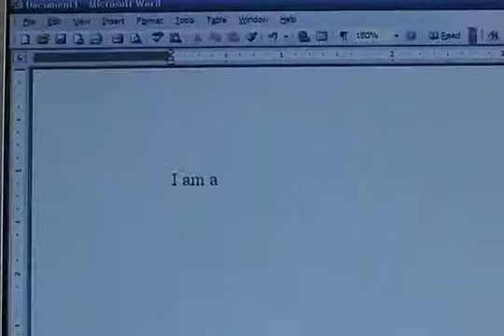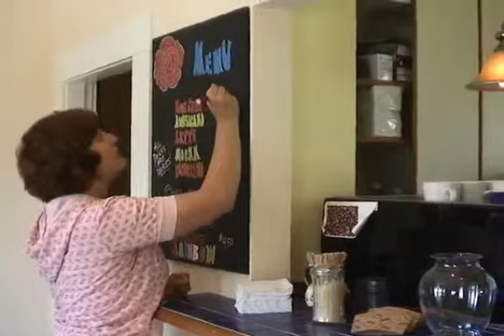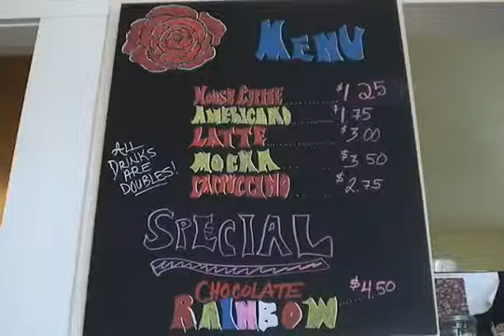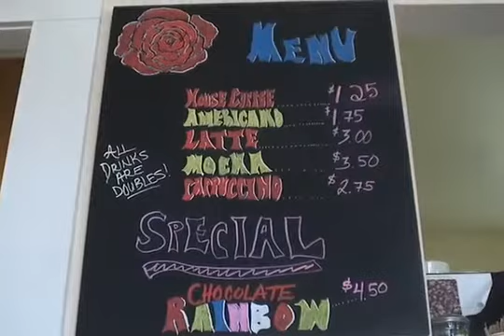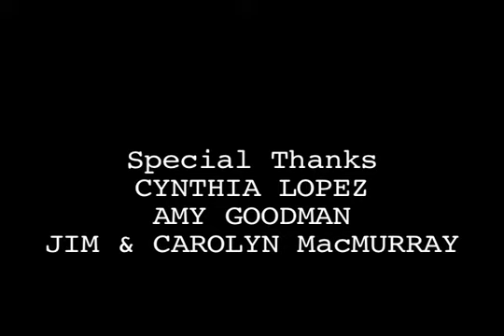WAGE SLAVES Season 1 Episode 1: "Pilot"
In the premiere episode of this comedy series, a young writer named Mitch starts his job at Portland's Rose City Coffeehouse, where the pay is meager, the humiliation plentiful, and the customers are always wrong.

WAGE SLAVES is a comedy series about life in a Portland coffeeshop.